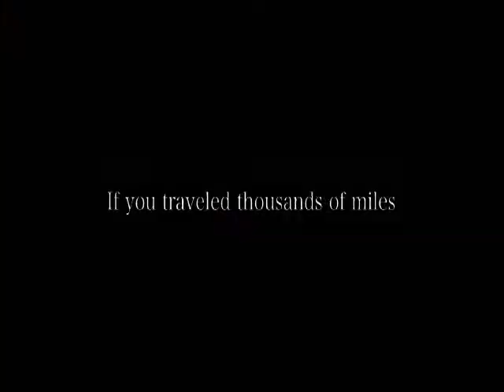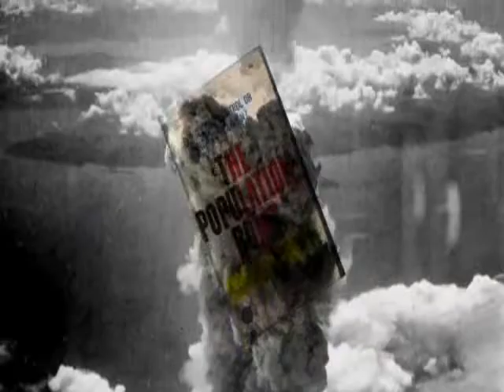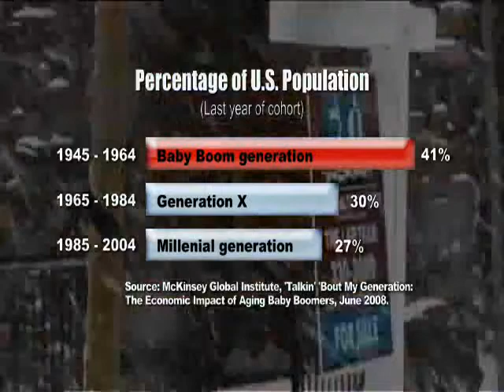Demographic Bomb: demography is destiny Trailer